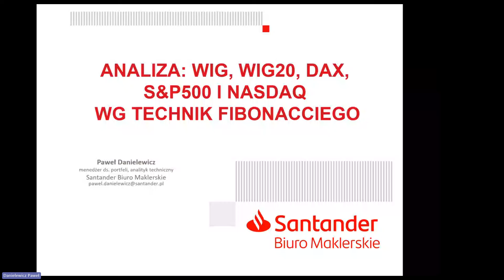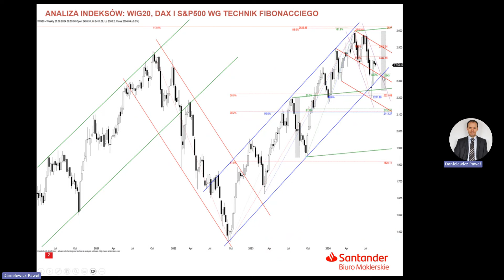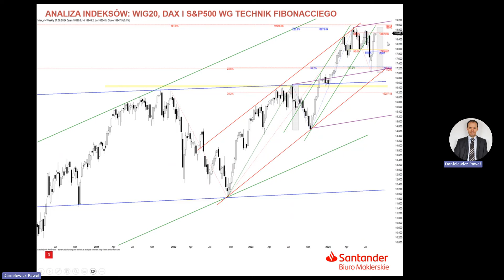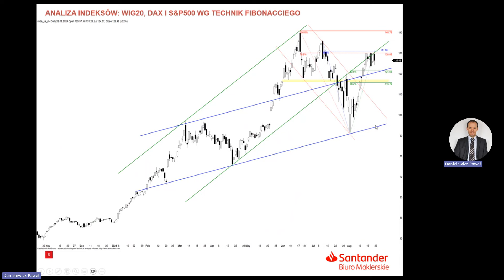Analiza WIG20, DAX i S&P500 - 27.08.2024